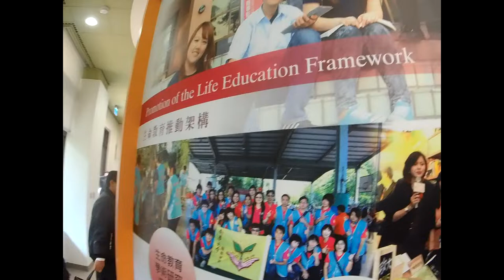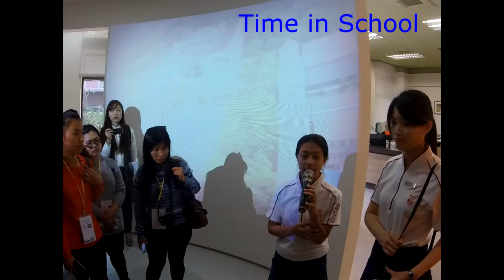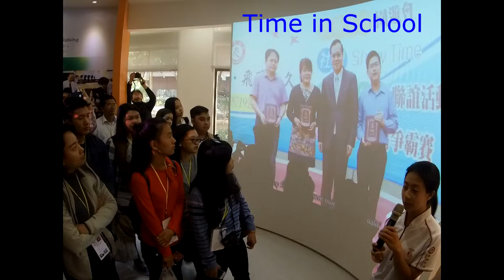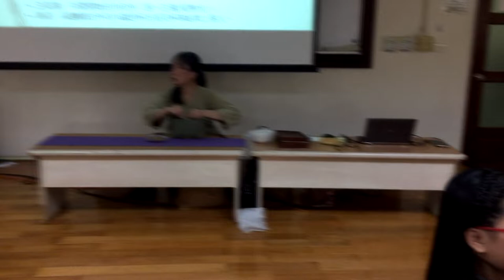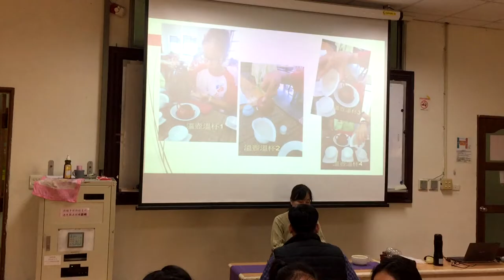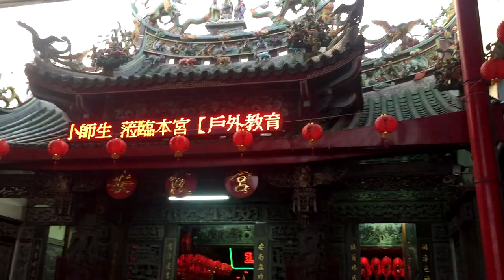Happy Days HD: Taiwan Day2 (13-March-2018) Breakfast and Full Day in School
Taiwan Day2 (13-March-2018) Breakfast and Full Day in School